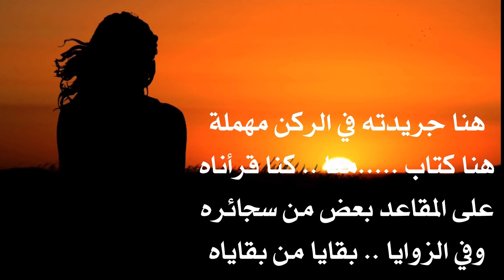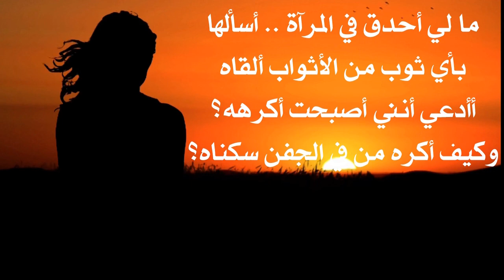هل أنا حقا حبيبته ؟ .. نزار قباني